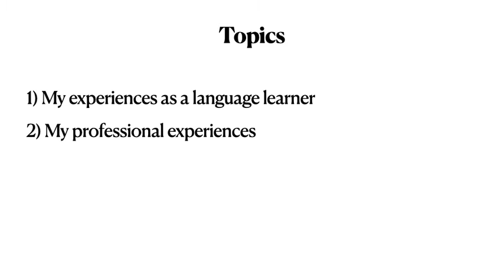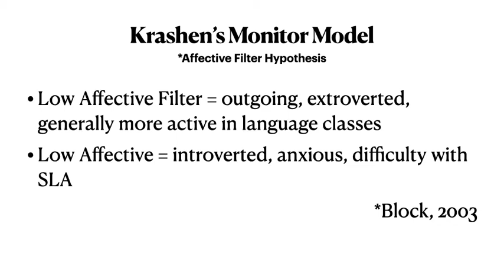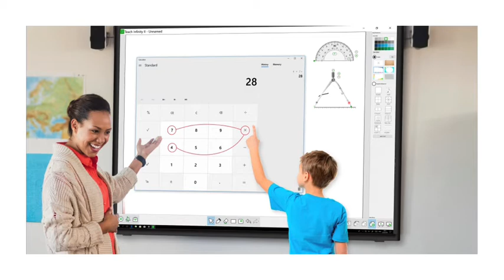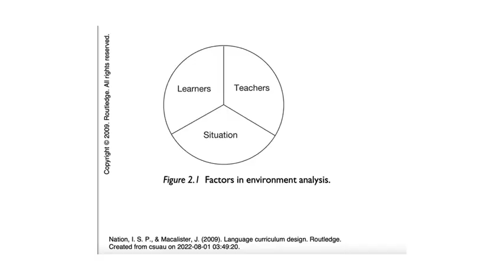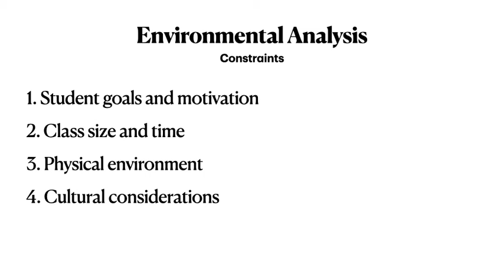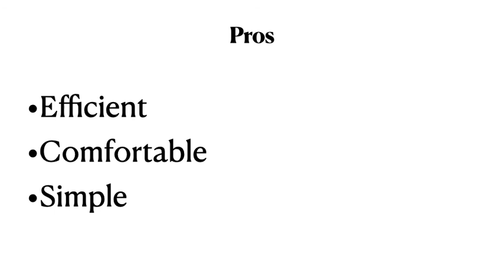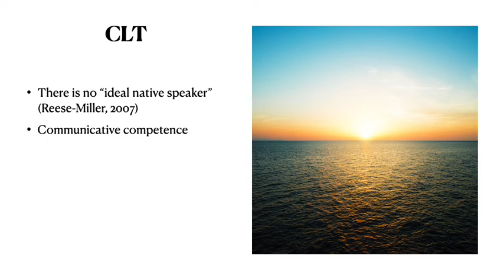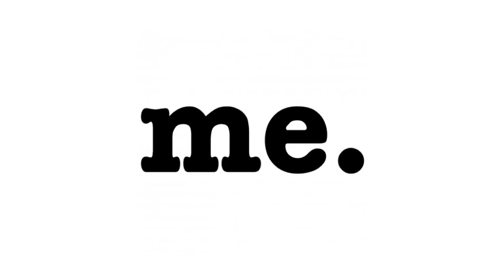Multimodal professional profile: Knowing yourself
EML 524
Ellis Robinson